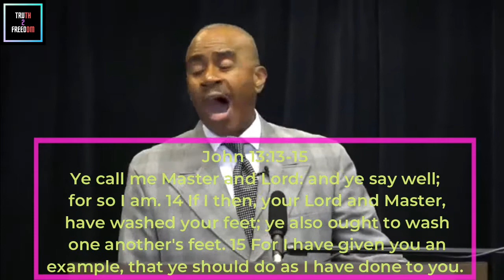Explaining holy communion. Are we allowed to serve juice instead wine? (Pastor Gino Jennings)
Are you in the church started by our lord Jesus Christ. How do you have holy communion, at what time and what's in your cup.